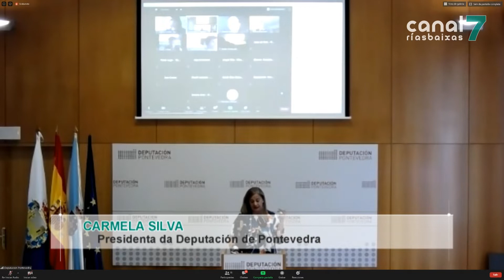A Deputación de Pontevedra busca reactivar o turismo ofrecendo 'garantías e confianza'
A Deputación de Pontevedra presenta un plan para a reactivación do turismo nas Rías Baixas. O proxecto céntrase en trasladar ó visitante garantías sanitarias e confianza. A presidenta da Deputación entende que a provincia ten que estar preparada para converterse nun destino seguro na nova normalidade.